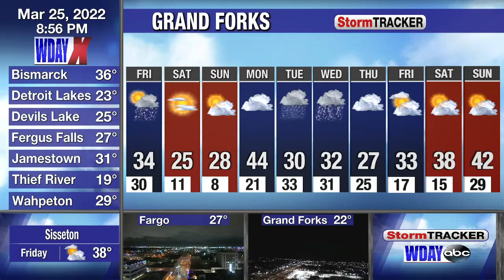WDAY-X (25/3/2022) 10:54p ET.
WDAY's weather channel. Nothing of note aside of the cool music and that it still exists, truly good!